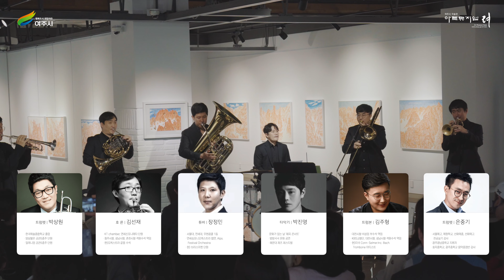아트뮤지엄 려 - 클래식 들려주는 미술관 4월(금관5중주&타악기)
「아트뮤지엄 려」는 2019년 11월15일에 개관한
국내 최초 대형  위치한 지자체 공립미술관으로서,
여주의 미술을 함께 공유·공감할 수 있는 장소입니다.
아름다운 여주의 대표 공립미술관으로서, 앞으로의 역할을 충실히
수행해 나갈 것이며, 많은 성원과 관심을 부탁드립니다.

새로운만남 (금관5중주&타악기)
- 총감독 김석민 / 콘서트가이드 라현수 / 호른 김선재
  트럼펫 박상원, 은중기 / 트럼본 김주형 / 튜바 장정민
  타악기 박진명